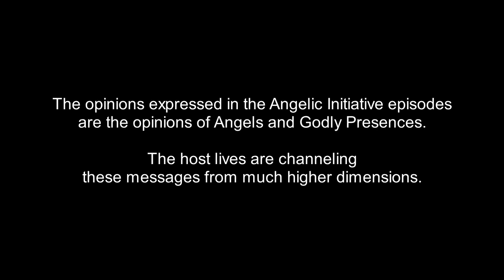The Angelic Initiative, Episode 1168 - Learn Homesteading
IN THIS EPISODE:
Wiser Minds Above share insight into a crucial new hobby for humanity: Homesteading.

OTHER-DIMENSIONAL PRESENCES IN THIS EPISODE:

(0:30) Child Souls: Team Awakening is working to rescue trapped souls of dead children from the even deeper denser dimensions, to get them to the Light.

(0:41) Search For Truth Community: The Search for Truth Pillar is the command center for the effort to Manifest the Divine Plan. It is staffed by presences from multiple dimensions who are assigned to constantly search for Truth and upgrade the standards of Integrity to Manifest the Divine Plan. Team Awakening is the leadership team of the SFT Community.

(0:46) Wiser Minds Above: Regardless of our Dimension of Origin, there are always Wiser Minds above all of us. These presences send down guidance, instruction, and information to those presences who are looking up and listening.

DIMENSIONAL LEVELS IN THIS EPISODE:

(0:32) Even Deeper Denser Dimensions: There are billions of dimensions smaller than the Ground Zero dimension, contained within our cells, molecules, atoms, and smaller sub-atomic particles. The living conditions in these dimensions are horrific, due to the suppressions of larger dimensions, including our own.

Ground Zero: The Ground Zero dimension is the dense dimension in which the Lynn-Life and Jamie-Body-Mind host lives are located. "Ground Zero Planet Earth" is the specific dimensional level and planet on which the Angelic Initiative videos are filmed.

FREQUENTLY ASKED QUESTIONS:

1. Are these your opinions?

2. Why does Jamie say "That's true"?
Answer: In many of these videos Jamie has the Fact-Checker job, not the Primary-Channel job. The Fact-Checker is also focusing up into the Higher Dimensions, and attempting to discern what the highest-vibration voice is saying in any particular moment. When the Primary-Channel goofs, the Fact-Checker says something like: "Hold up. That isn't what I notice." Often those segments are cut out of the episode, so we aren't misleading people who jump in for a few minutes of a video and then jump out again before they hear the "Hold up, that isn't what I notice." By the time we post an episode, to the best of our awareness everything that's in it is true. Some episodes where the Jamie-Collective has the role of Primary Channel: Episodes 919-920, Episodes 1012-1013, and Episodes 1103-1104. There are also others, in earlier seasons.

3. What are you doing with your arms?

4. Is Jamie single?

5. Are you on drugs?